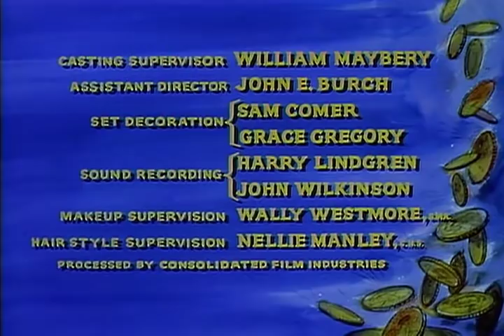Bonanza - Season 2 - Episode 3 - Badge Without Honor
A Deputy U.S. Marshal arrives to escort a man to California to testify against a gang; guest Dan Duryea.

Creator: David Dortort
Starring: Lorne Greene, Michael Landon, Dan Blocker, Pernell Roberts